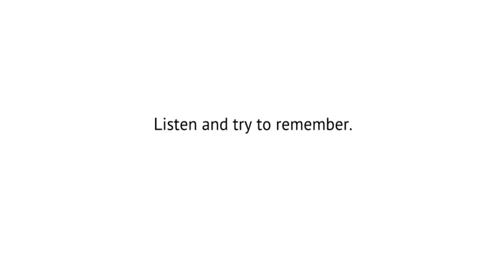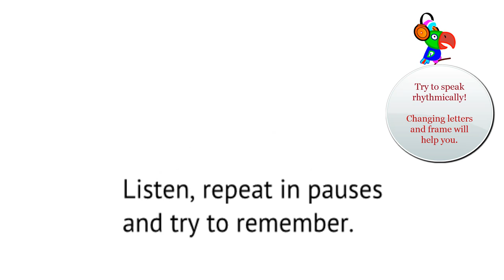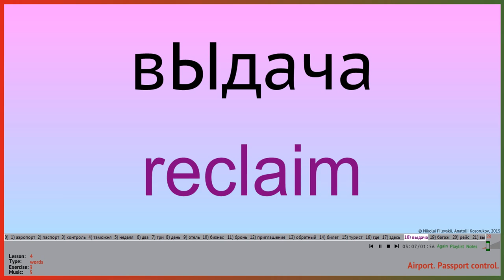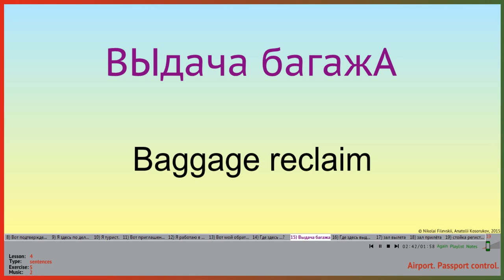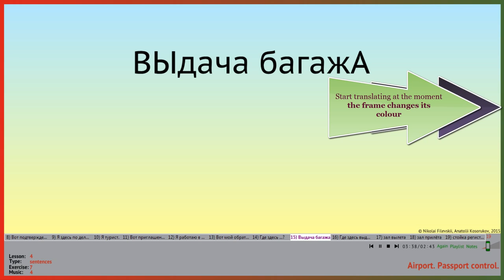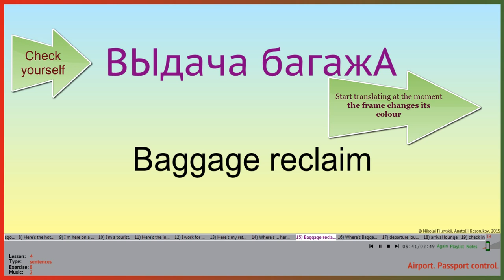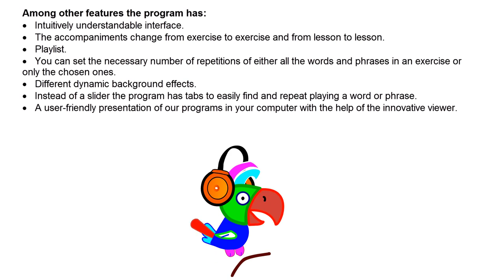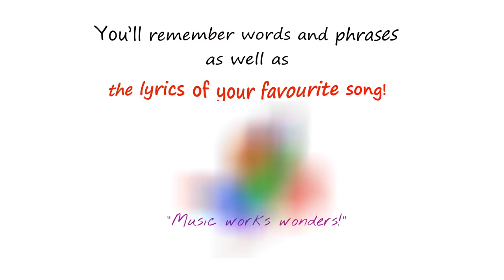‘Russian with Music’ - computer program based on JAZZ CHANTS ideas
SERIES OF COMPUTER PROGRAMS BASED ON JAZZ CHANTS IDEAS. EASY TO USE IN CLASS AND FOR SELF-STUDIES

• You can set the necessary number of repetitions of either all the words and phrases in an exercise or only the chosen ones.
• An easy to follow pronunciation.
• Different dynamic background effects.
• Instead of a slider the program has tabs to easily find and repeat playing a word or phrase.
• A user-friendly presentation of our programs in your computer with the help of the innovative viewer.
• No distortion on screens of any sizes.
• Signals to start speaking at the proper moment.

‘Russian with Music’ is a language teaching desktop application.
You’ll remember words and phrases as well as the lyrics of your favourite song!

‘Russian with Music’ is the undoubtedly unique program that has set words and even whole phrases to original musical compositions.

We have set Russian to music!

480 exercises, 400 of them are karaoke type exercises.
400 original musical compositions.
23 hours of high quality recordings!

The course consists of ten lessons plus the introductory lesson. The introductory lesson focuses on Russian sounds and Cyrillic letters. The detailed notes for every lesson will provide you with all the necessary information on the words and phrases usage and grammar. Among the topics there are:
Greetings. Introduction. Farewells. Airport. Passport control. Places in an airport. Baggage. Shopping. In the office. Internet. Problems in a hotel room. In a restaurant etc.

The course is for beginners and everyone willing to memorize Russian words and phrases, which are the building blocks of a language. As the course contains a lot of useful information and is recorded by a native speaker, those who already speak Russian may also find the course very helpful.

The emphasis is laid on the development of speaking and pronunciation skills, listening comprehension.

Fast and easily you'll learn words and phrases repeating them rhythmically to different musical accompaniments.